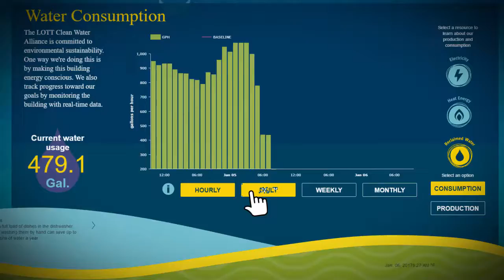Energy Dashboard Mini run Through